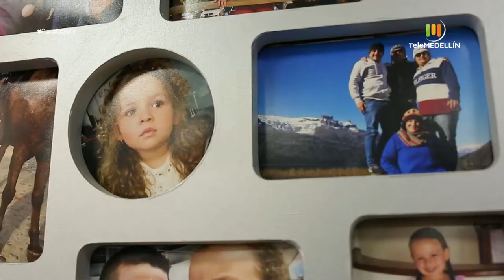Consultorios ODONTOLÓGICOS [Cara o sello] Telemedellín